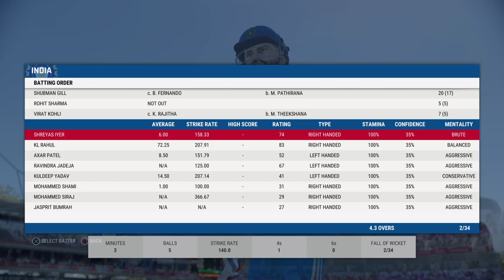🔴LIVE - India vs Sri Lanka World Cup 2023 | 33rd ODI Match | IND vs SL 33rd ODI cricket #2023